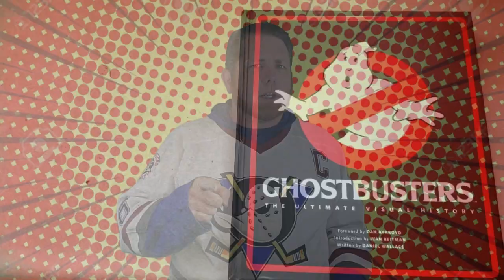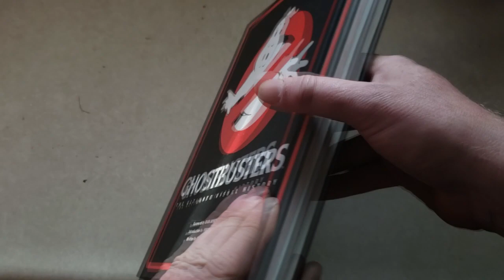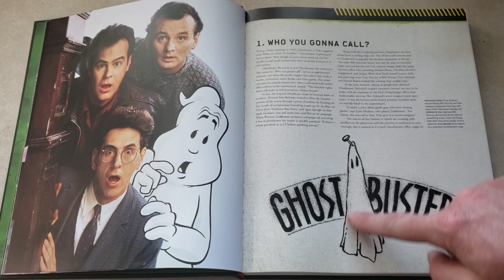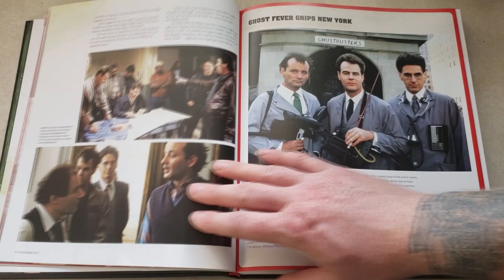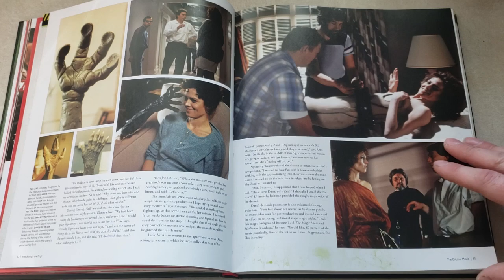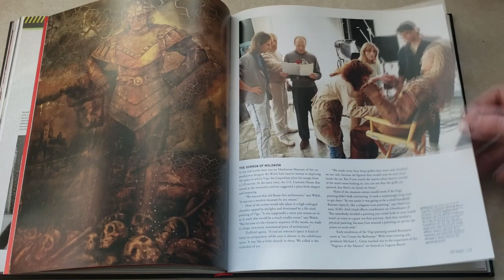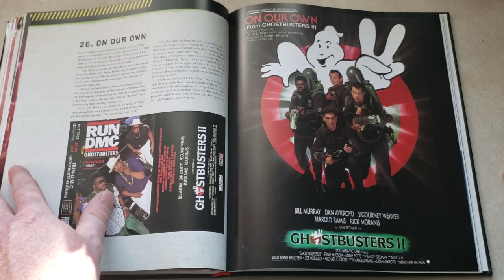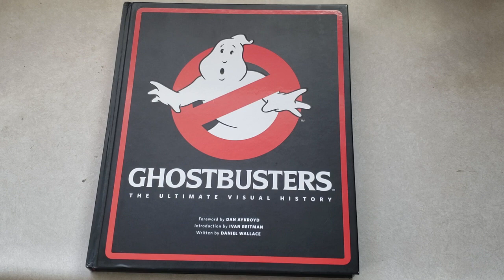Ghostbusters The Ultimate Visual History